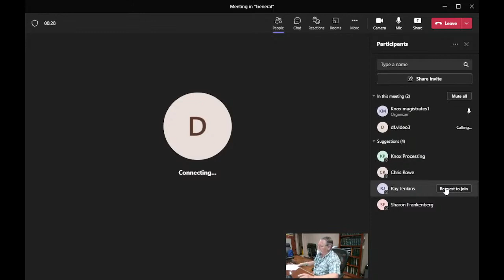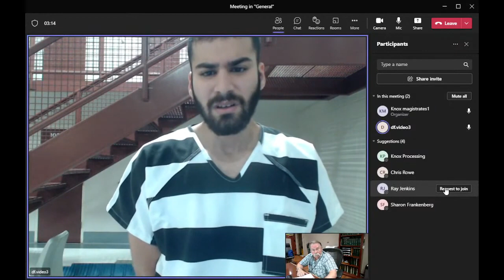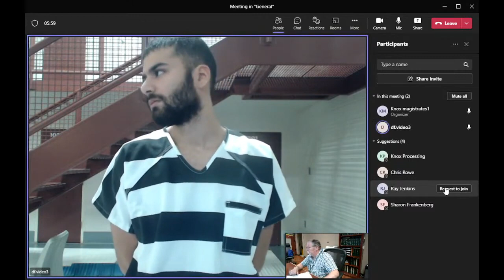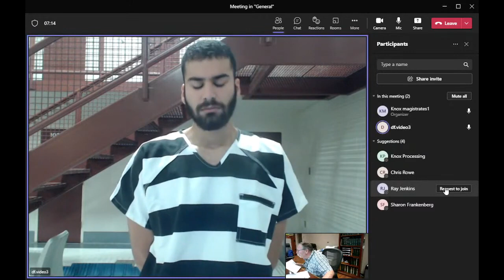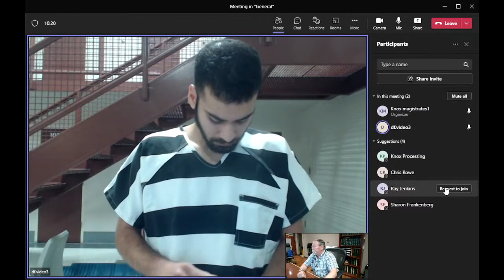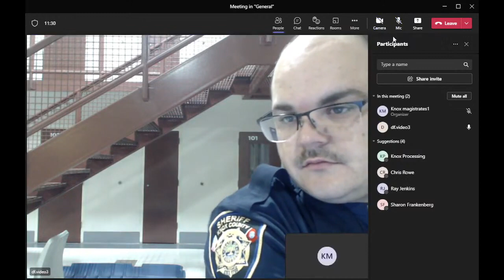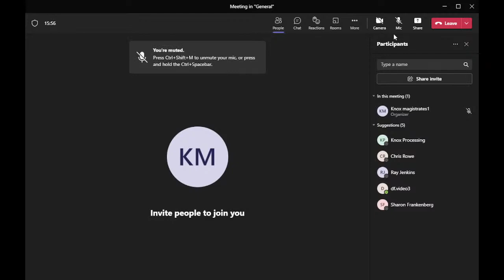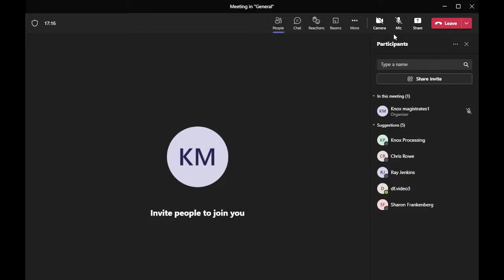Knox County 8/7/23 1200